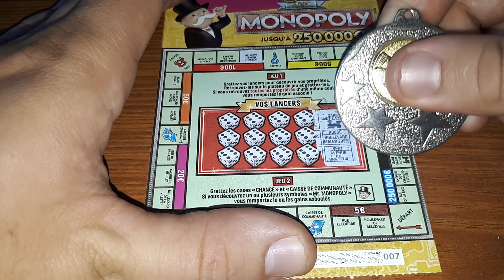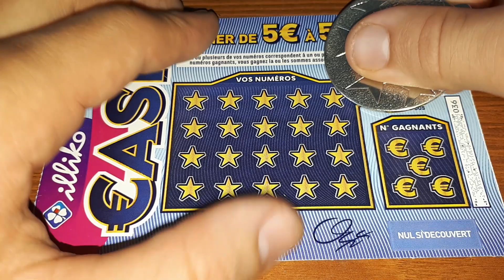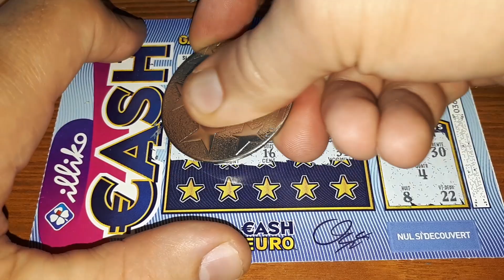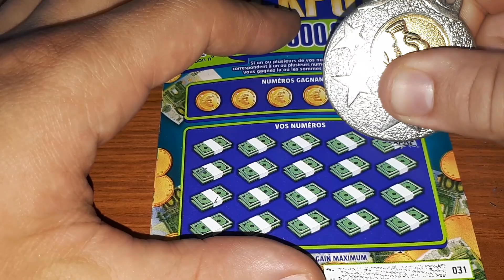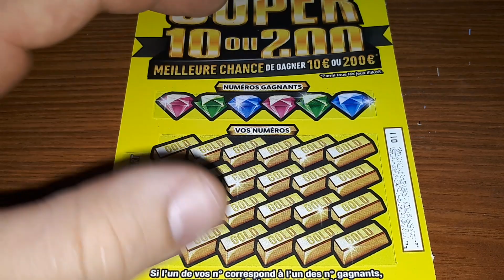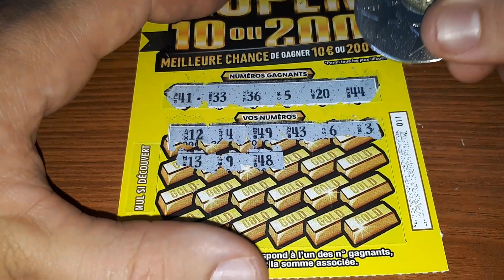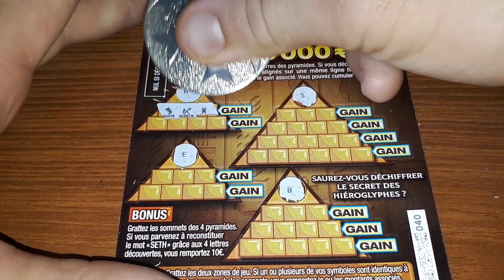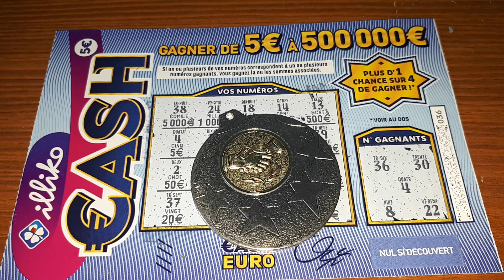🍀Petit Festival Des Jeux à 5€ 🍀 💵Ça Paye Ou Pas ?!💵 ☺️🤔😍😍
Tresors des Pyramides à 5€.
Cash à 5€.
Jackpot à 5€.
X20 à 5€.
Super 10 Ou 200 à 5€.
Monopoly à 5€.